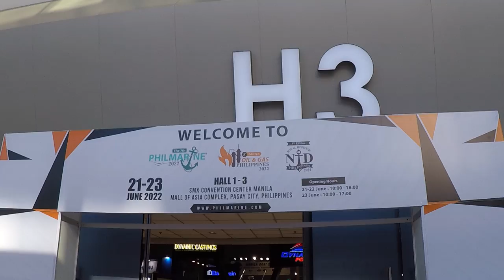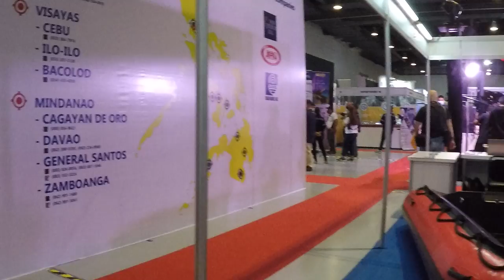PHILMARINE 2022 | BOAT & WATERSPORTS EXHIBIT | SMX